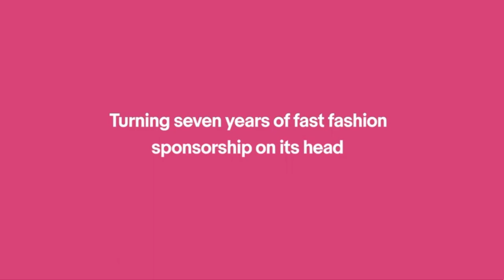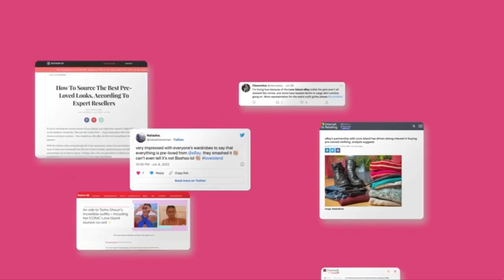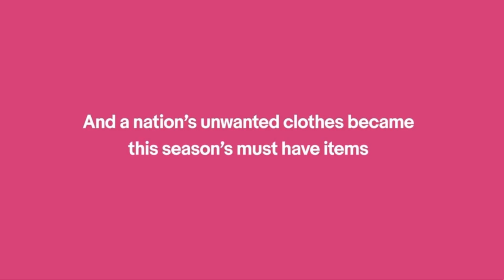eBay COLLAB with Love Island: PRELOVED fashion on MEDIA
To receive a shout-out at the end of next week’s video, comment ethicalfashionistas​ in the comments with your name, country of origin, and your insta handle 💚

Progress Stamp 🚨:
Upload date: Mon, Aug 19

About me:
Hi, I am Elle (She/They)! I am a Mexicana Americana fashion activist who is 27 years old and living in Chicago. I am a Type A Pisces Sun, Aquarius Moon, and Virgo Rising. I love my alone time as an INFJ-T (90% introverted). I want to think I'm a ‘deep’ thinker and feeler. I describe myself as a slow fashion activist, environmentalist, and lover of grassroots organizing. I was raised in a frontline, low-income suburb in IL where highways have lined my backyard and factory plants actively pollute my community. I was raised by Mexican immigrant parents who earned their living from low-wage, subcontracted "opportunities" from extractive factories.